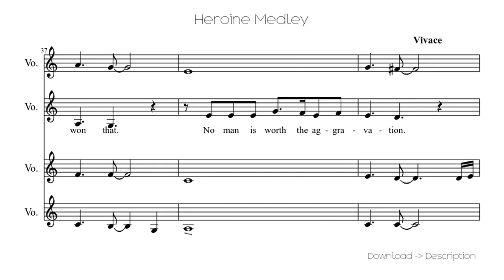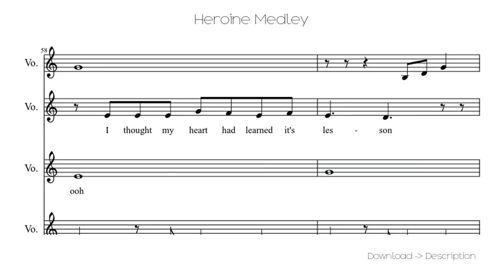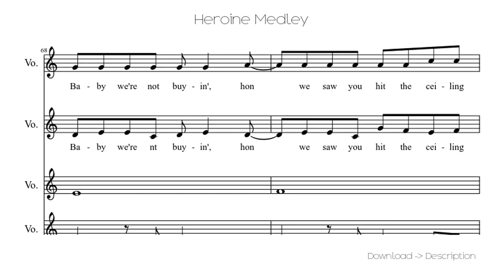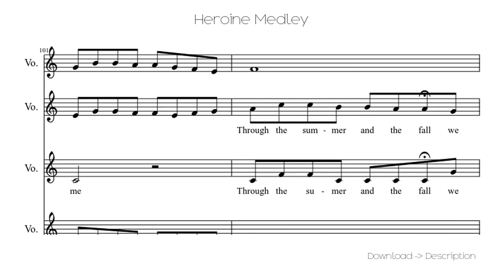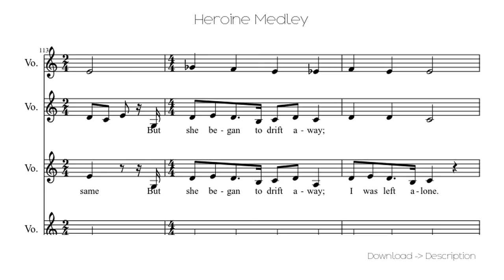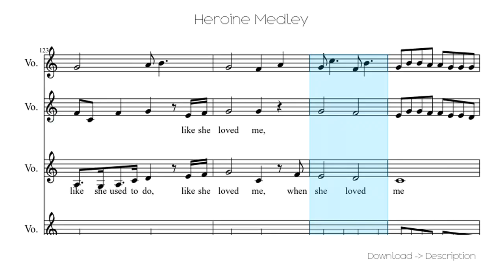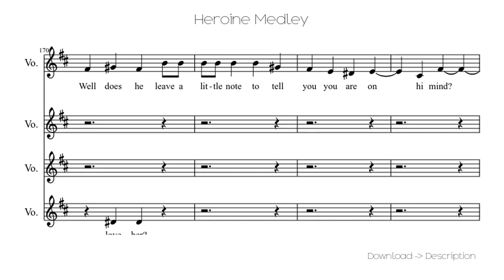🎶 Heroine Medley 🎸🎸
Sheet for song: 🎶 Heroine Medley 🎸🎸